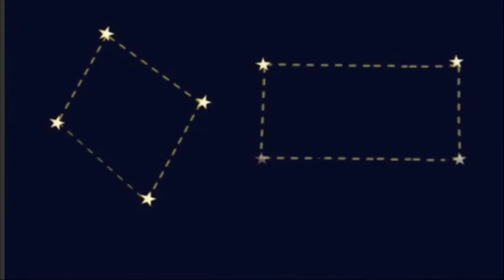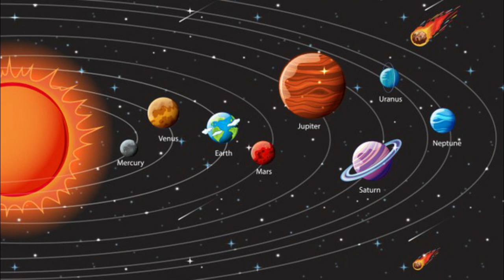Benda - benda langit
Shalloom..
video saat ini kita akan melihat benda-benda langit yaa..
selamat menyaksikan..